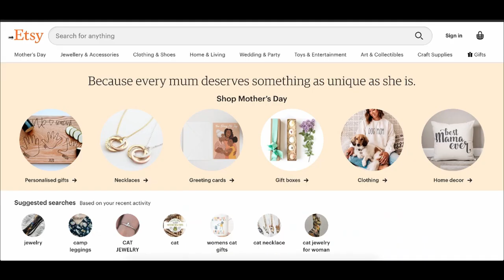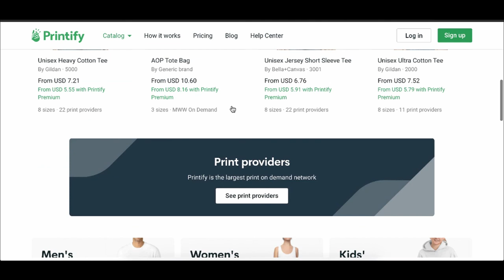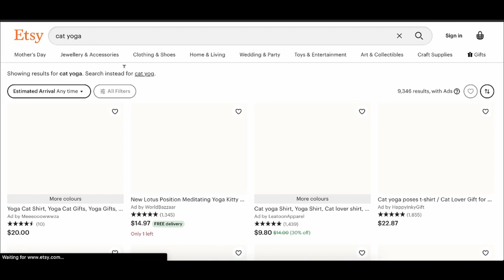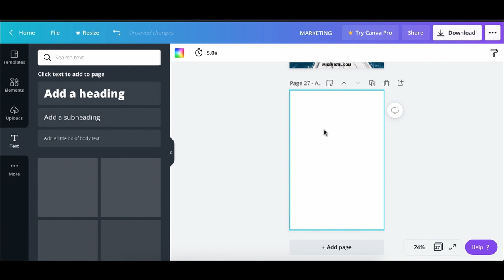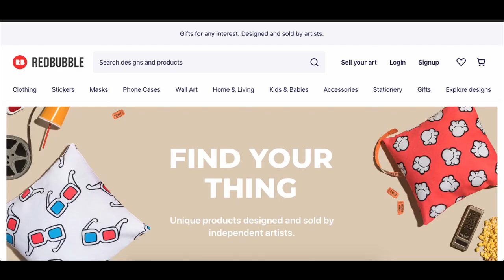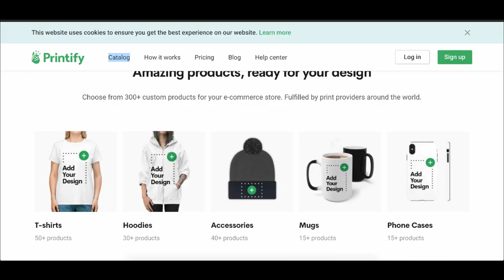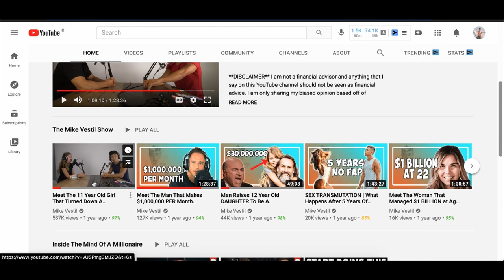How To Make Money On Etsy Without Making Anything | $0 to $12k+ Per Month in 30 Days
This is a step by step tutorial on how to make money on etsy without making anything as a complete beginner.